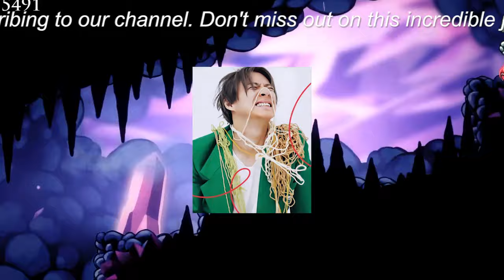岸優太のTOBE加入に「背中から斬りつける真似」発言で炎上のTBSプロデューサー 「圧力になる」指摘に会社の見解は